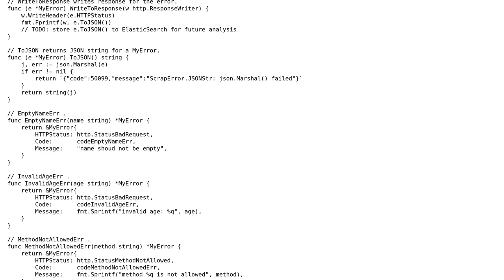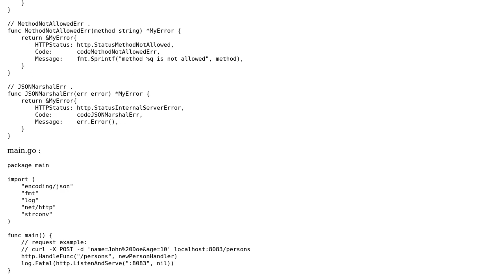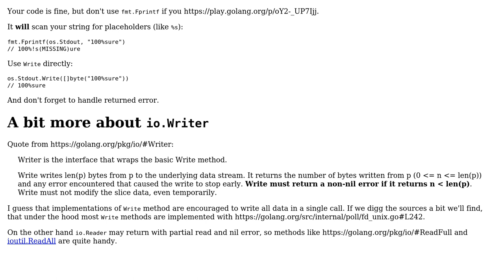Code Review: Customizing errors based on HTTP status code in golang (2 Solutions!!)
Code Review: Customizing errors based on HTTP status code in golang

With thanks & praise to God, and with thanks to the many people who have made this project possible! | Content (except music & images) licensed under CC BY-SA | Music | Images & others | With thanks to user sineemore user philipjkim user ferada user 200_success and the Stack Exchange Network Trademarks are property of their respective owners. You are responsible for your own actions.